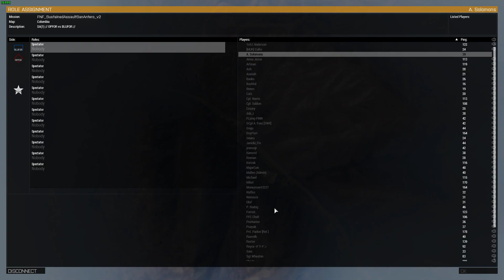Silent Scorpion King Tank Ace POV during the Gulf War, the entire Iraqi tank core shivered.